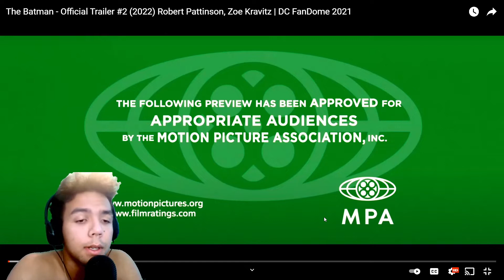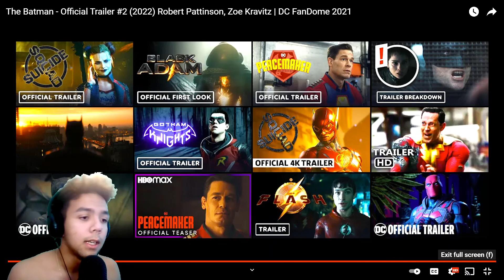The Batman - Official Trailer #2 REACTION | CurlyHeadJames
THE MF BATMAN